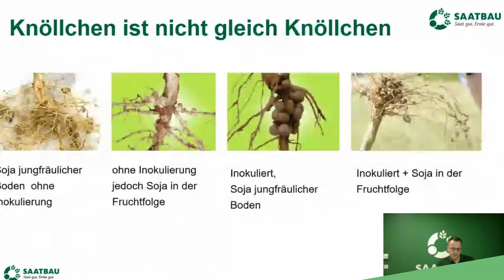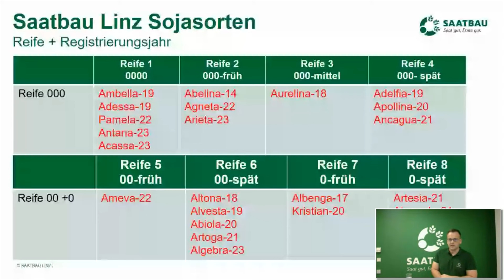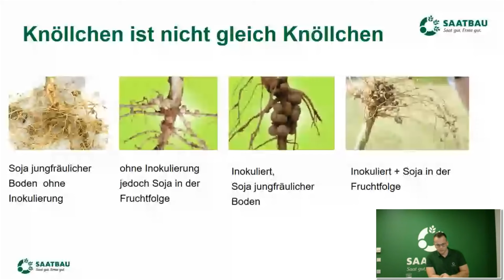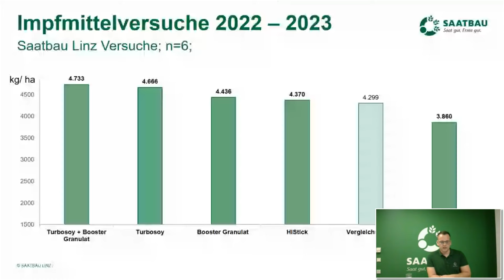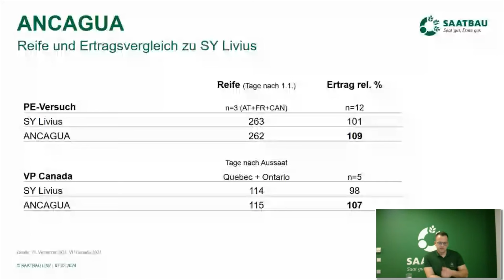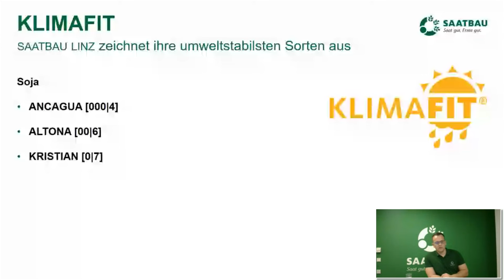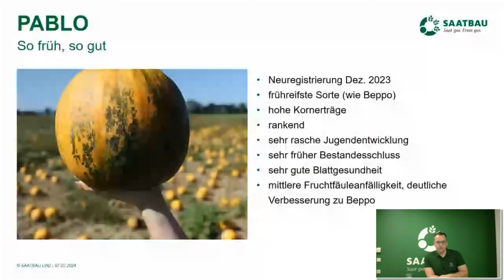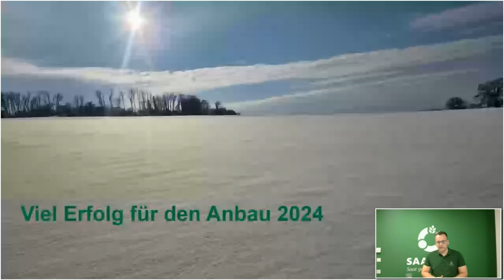Neues bei Soja, Kürbis und Co | landwirt.com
Erfahren Sie Aktuelles rund um die bedeutendsten Alternativen im Ackerbau – exklusiv im Webinar der SAATBAU ACKERdemie!

Wir konzentrieren uns auf innovative Sojabohnen-Züchtung und Inokulationstechniken sowie neueste Entwicklungen bei Ölkürbis und Sonnenblumen. Unser Experte Andreas Auinger gibt uns dazu Einblicke in Züchtungsfortschritte und neue Sortengenetik. Dieses Webinar ist ein Muss für jeden Landwirt, der an ökonomisch, nachhaltiger Produktion und modernen Anbautechniken interessiert ist. Melden Sie sich jetzt an und bleiben Sie an der Spitze der Agrarinnovation!